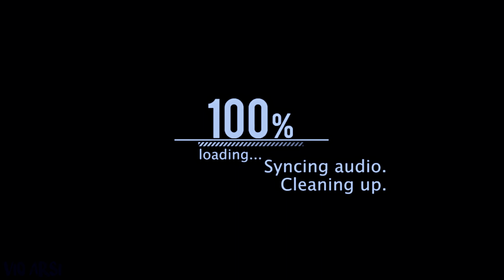♡ каплорин [даша каплан/серафим сидорин] ► привычка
❝моя любовь — прожить твою боль❞

song: Три Дня Дождя - Привычка

program: SVP 15

fandom: Питерская туса, Солевая туса